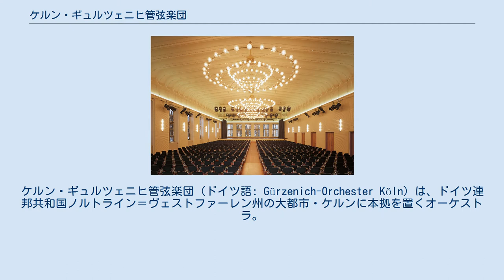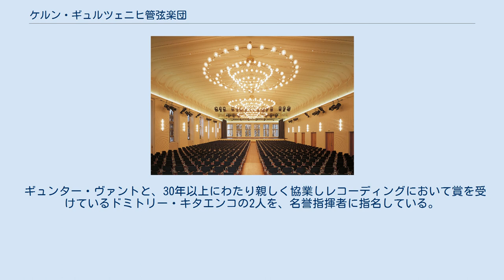ケルン・ギュルツェニヒ管弦楽団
ケルン・ギュルツェニヒ管弦楽団（ドイツ語: Gürzenich-Orchester Köln）は、ドイツ連邦共和国ノルトライン＝ヴェストファーレン州の大都市・ケルンに本拠を置くオーケストラ。
ケルン歌劇場専属のオーケストラとしても活動している。
 1827年に、ケルン市内の音楽家が集まってオーケストラコンサートを開始。
 後に本拠地としてギュルツェニヒ邸跡地の演奏会場に定めたため、この名称となる。
 1888年に、ケルン市公認のオーケストラとなる。
 長い歴史の中でこれまでに数多くの作品を初演しており、ヨハネス・ブラームスやグスタフ・マーラーの重要なレパートリー(後述)も作曲者自身の指揮で初演している。
 また、リヒャルト・シュトラウスとも関係が深く、いくつかの作品を初演をしている他、彼の唯一の「ヴァイオリンソナタ」はケルン・ギュルツェニヒ管弦楽団のコンサートマスターであったロベルト・ヘックマンのヴァイオリンによって初演された。
 1986年にケルンフィルハーモニーが出来て以来このホールを本拠地とし、ケルンを代表するオーケストラとして毎シーズン約50のコンサート、およそ100000人の聴衆を沸かせている他、世界各国でツアーも行なっている。
 ギュンター・ヴァントと、30年以上にわたり親しく協業しレコーディングにおいて賞を受けているドミトリー・キタエンコの2人を、名誉指揮者に指名している。